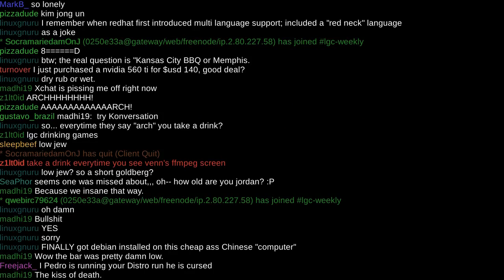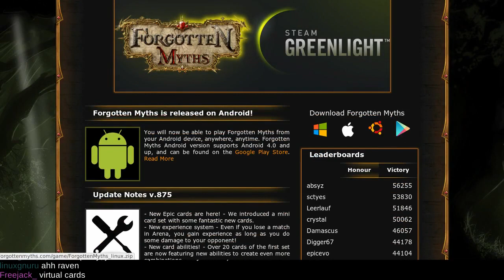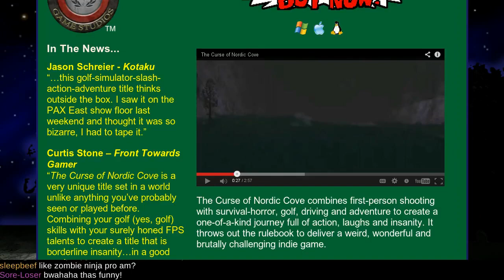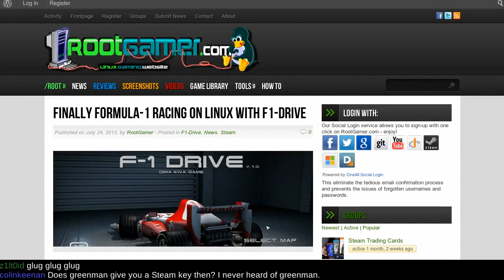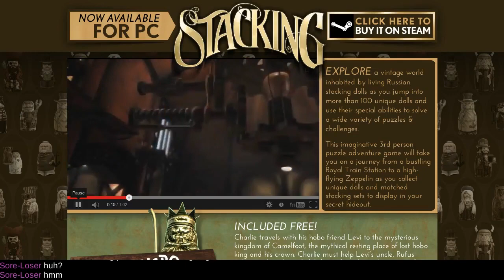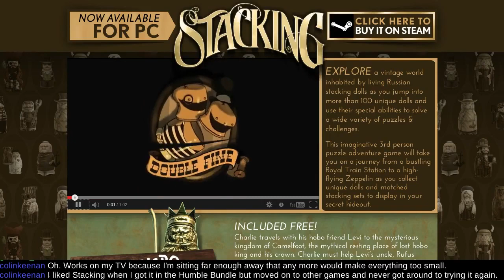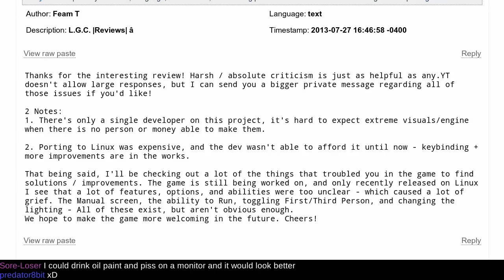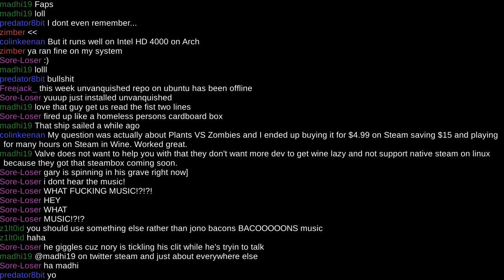LinuxGameCast Weekly EP49 — Summer Glau Linux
Coming up on Linux Gamecast Weekly: The DN4E Of Linux Games Updated. NVIDA and AMD release new drivers. Steam downloads Windows games and Linux has a new Zombie survival golf sim. Then we throw the chairs at Stacking. All this, plus your hate mail.

Links
PSA